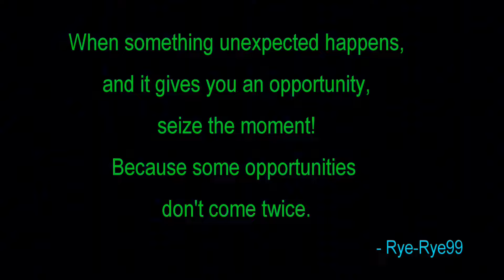(SFM FNAF) Nečekaná příležitost part 3 - Čas se rozhodnout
Českou verzi videa vytvořil OvexTheSheep

Original video: [SFM] FNAF - An Unexpected Opportunity || PART 3 - Decision Time

3 díl z minisérie Nečekaná příležitost

We happy to resolve it asap!